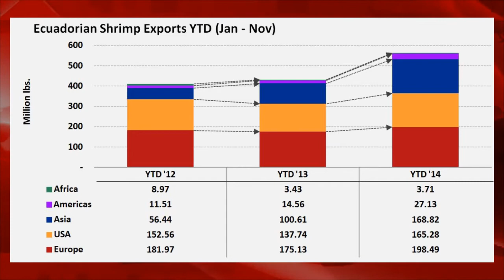China Bans US Poultry; Ecuador Tariff on Shrimp Exports; Latest WASDE Report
China bans poultry from US over Avian Flu fears; Ecuador maintains reduced tariff rates on shrimp exports to Europe; Figures from the latest WASDE report; Sponsored by The Meat Buyer's Guide Online